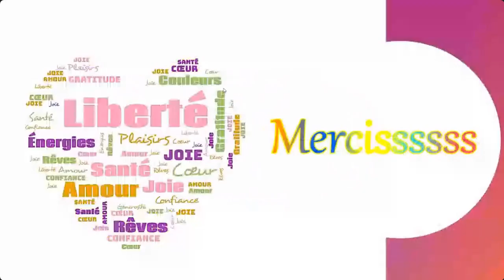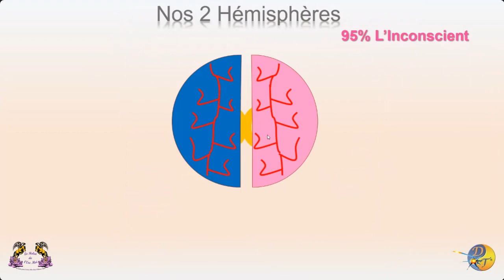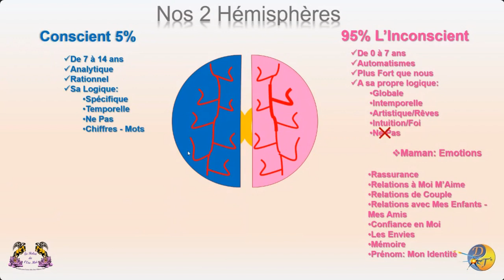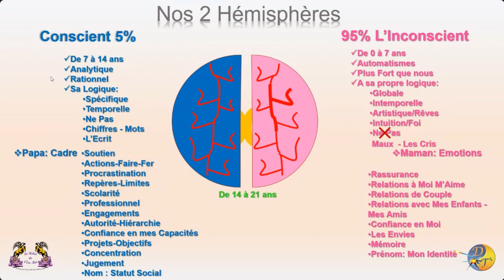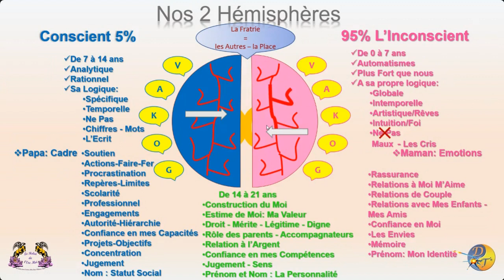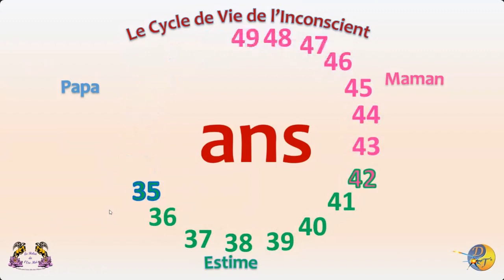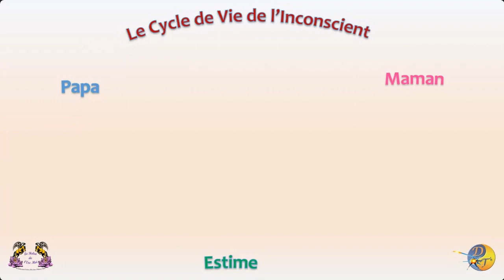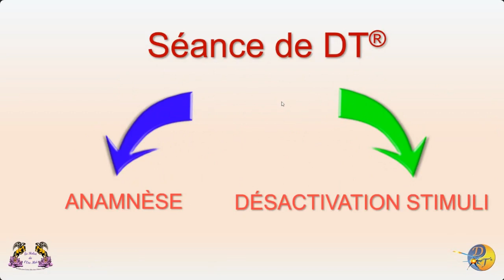Comment Fonctionne le Cerveau ? Partie 2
Tout s'active entre 0 et 21 ans et ensuite tout est Répétition
Découvre comment les perceptions inconscientes et conscientes de nos 21 premières années de vie induisent sur les situations vécues ensuite dans la suite de la Vie